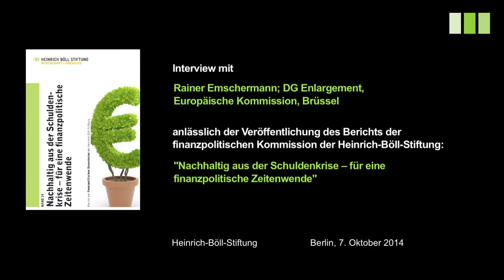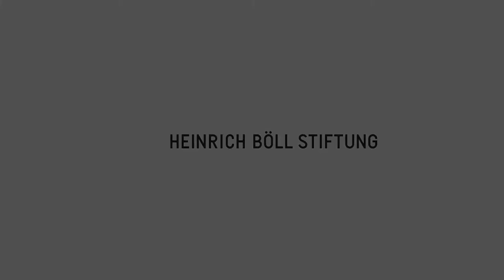Rainer Emschermann über Eurobonds und EU-Sanierungskonzepte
Interview mit Rainer Emschermann, DG Enlargement, Europäische Kommission, Brüssel

Bereits 1994 ging Rainer Emschermann als Haushaltsreferent der Grünen Fraktion im Europäischen Parlament nach Brüssel. Seit 2005 arbeitet er in der Generaldirektion Erweiterung, gegenwärtig im Türkeireferat, mit Zuständigkeit für die wirtschaftlichen Aspekte der Beitrittsverhandlungen sowie die Entwicklung der türkischen Zivilgesellschaft. Sein besonderes Interesse gilt Fragen des europäischen fiskalischen Föderalismus' und der Krise, Verhaltensökonomie, europäischer Geschichte sowie interkulturellen Fragen.

In diesem Interview vom 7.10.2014 erläutert Rainer Emschermann die positiven wie negativen Auswirkungen des Sanierungskonzepts der EU. Desweiteren erklärt er die Folgen des deutschen Exportüberschusses für die übrigen EU-Länder sowie die Idee der Eurobonds.

Den Bericht der finanzpolitischen Kommission der Heinrich-Böll-Stiftung "Nachhaltig aus der Schuldenkrise – für eine finanzpolitische Zeitenwende" gibt es als Heft zum bestellen oder als Download